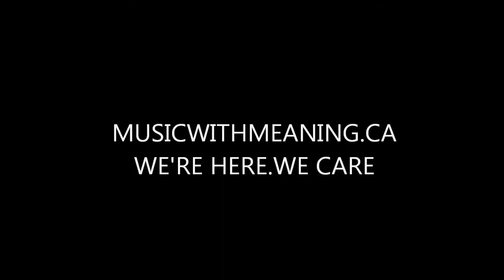C. Mills Music with Meaning Message to Students